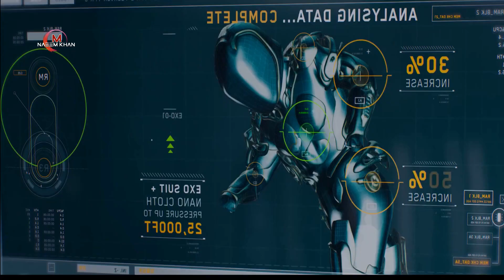Jason Statham New Movie 2023 Review | Wu Jing - Action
This time, an even bigger shark is coming against Jason Statham.
Even bigger than the (MEG) shark that could crush a dinosaur.
Jason Statham and Wu Jing are in the field this time.

Master Naeem Khan Channel promote cinema through films review, interviews, discussions, video essays and analytical compilations. It is intended primarily for the purpose of encouraging informed discussions, criticism and review of cinema and towards such purpose the programs use short extracts of cinematograph films, sounds recording and photographic works. These clips and extracts are of a minimal nature and the use is not intended to interfere in any manner with their commercial exploitation of the compete work by the owners of the copyright. The use of works are in compliance with the fair dealing exception provided under Sec.